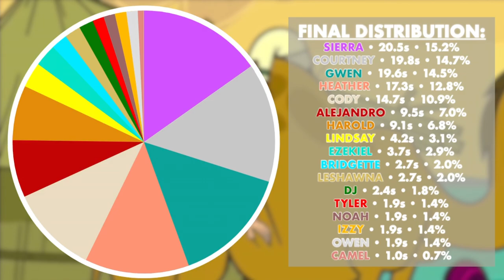Total Drama World Tour - Rowin’ Time (Line Distribution)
All Rights & credits to Total Drama.

Song: Rowin’ Time
Company: Total Drama

Thank u c:

Yes I’m aware I made an error with Sierra’s text towards the end and didn’t make it white.